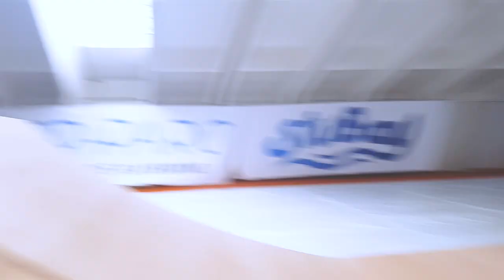Norwegians in Stubai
The Norwegian snowboard team shredding Stubai//Austria.